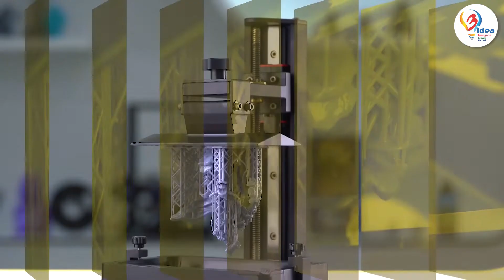Anycubic photon mono 4k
The Photon Mono 4K is an identical version of the Photon Mono. The difference in both devices lies in the resolution of the display, which controls the MSLA (Masked Stereolithography) technology. The Photon Mono has a 2K display with a resolution of 2560 x 1620 pixels. The 4K variant has a resolution of 3840 x 2400 pixels.

You can buy them off the 3Idea website or our Mobile APP.